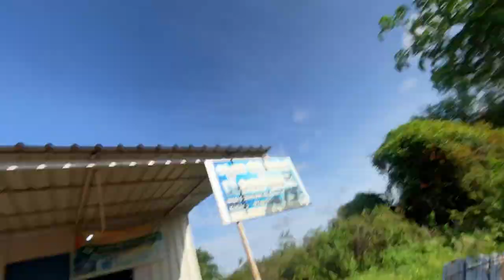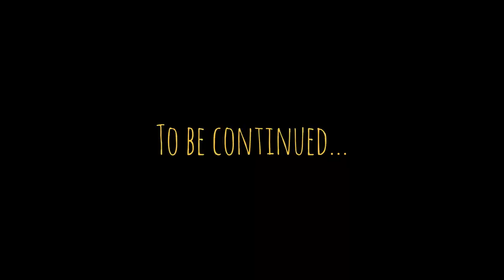Farmhouse Mai Peacock Aagaya😍🦚 | Farmhouse Day 2